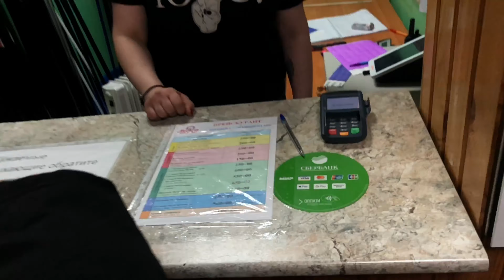WINTER PARK ARKHANGELSK RUSSIA/MECHKA/ NOVORDVINSK/MALLU STUDENT IN RUSSIA/WINTER EXPLORATION 👌🔺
Mechka is a winter palace located in Novordvinsk Ski Park Mechka", Деревня Павлово, дом, 9 Novodvinsk, Arkhangelsk  state

Location

Ski Park Mechka", Деревня Павлово, дом, Novodvinsk, Arkhangelsk Oblast, 164902